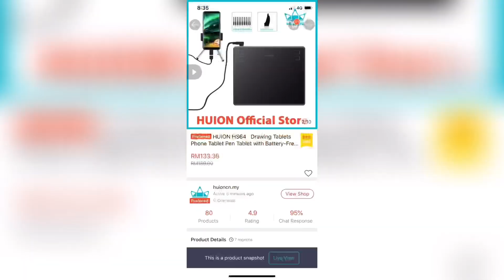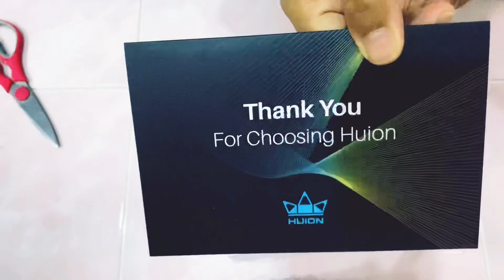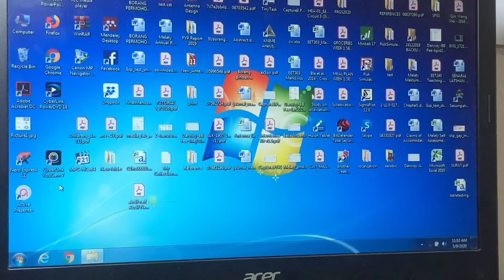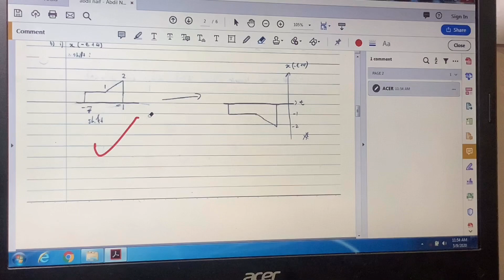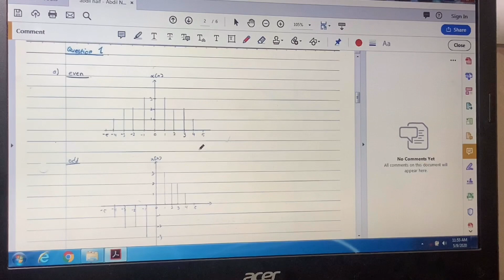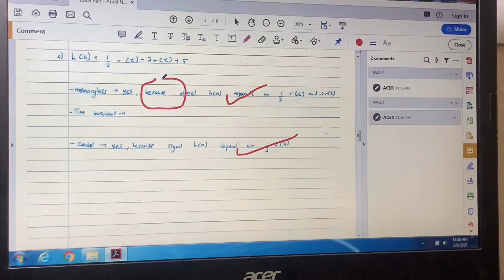Huion HS64 Drawing Tablet Review | Unboxing & Demo on PDF File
This is an unboxing, reviewing and tutorial video on how to use HUION HS64 Creative Pen Tablet for PDF file.

Melaty Amirr